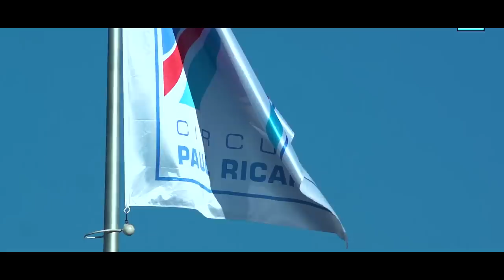BMW EM PARCERIA COM A MCLAREN / HERTA TESTA F1 / PAUL RICARD E OS LIMITES DE PISTA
@scuderiamilani (Twitter)
YouTube.com/scuderiamilani

João 3:16